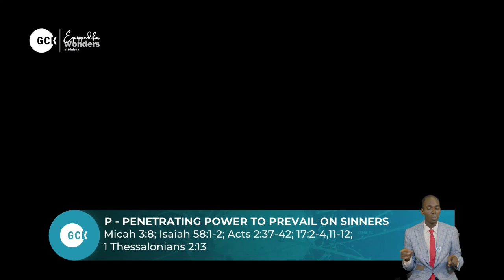Divine Empowerment for a Fruitful Ministry By Pas. W.F. Kumuyi